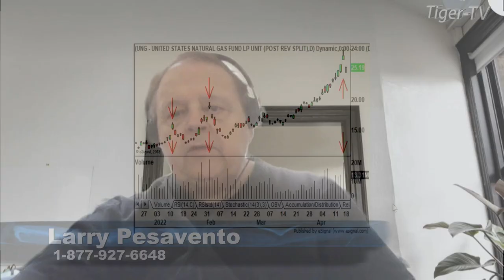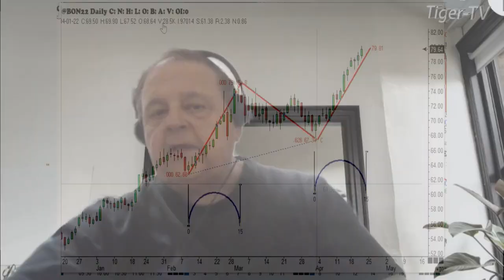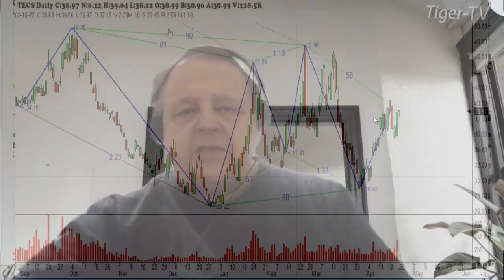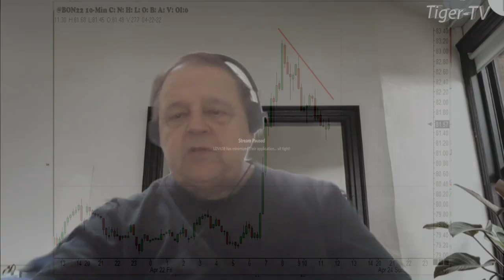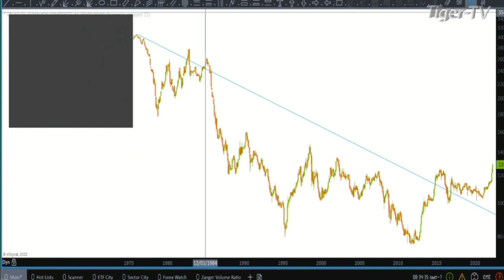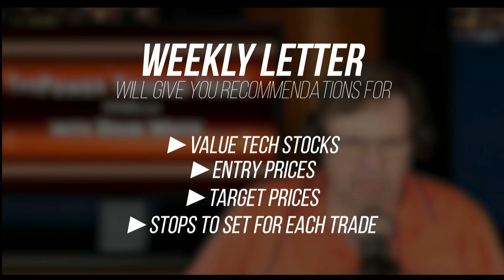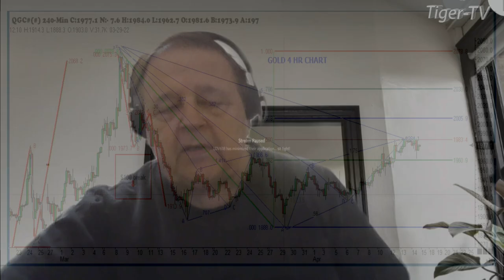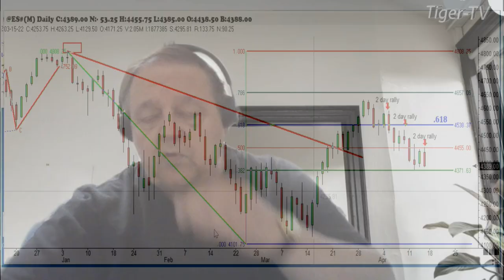April 22nd, Trade What You See with Larry Pesavento n on TFNN - 2022